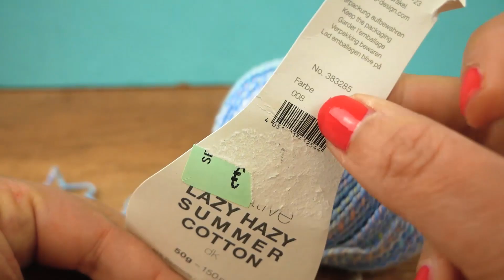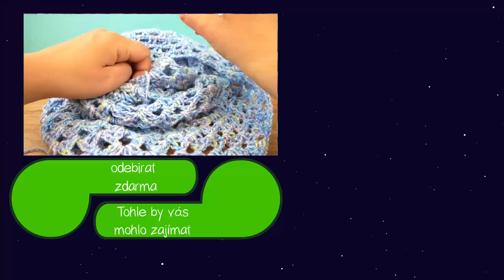Letní trojúhelníkový šál | Háčkování pro začatečníky | Návod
Tyto playlisty by Vás mohly také zajímat:
Nejnovější videa:

Další skvělé kanály:
Hraj si se mnou - hračky pro děti: